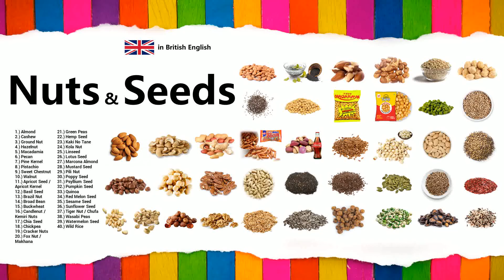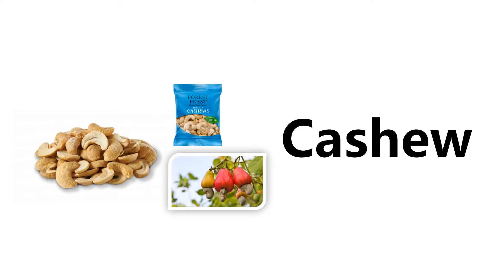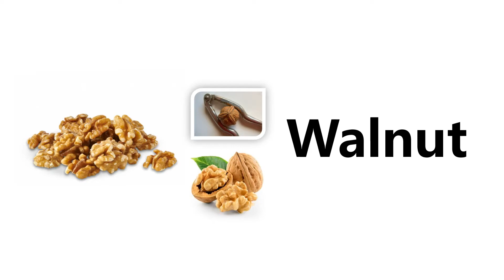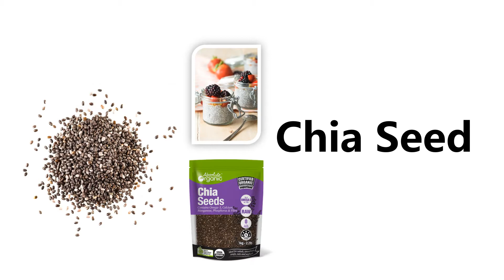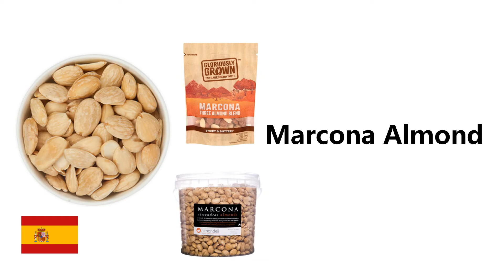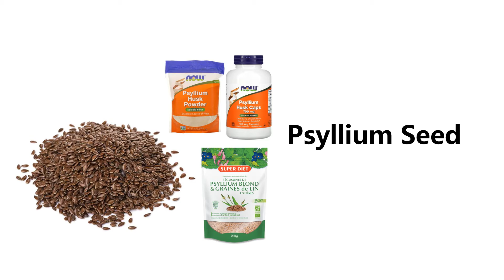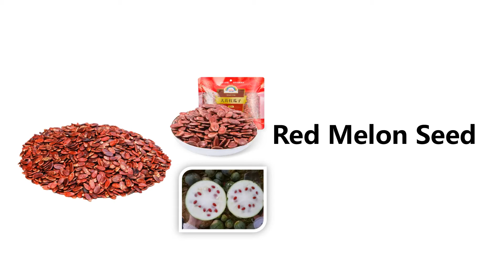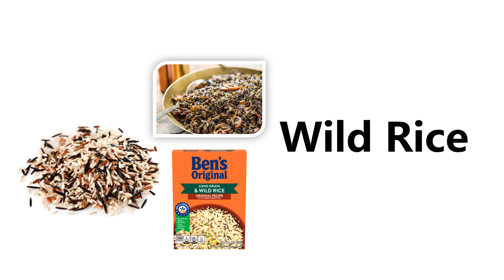Nuts and Seeds in British English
Learn names of Nuts and Seeds in English with British pronunciation and accent. Jump directly to 5:02 for spelling practice.

1.) Almond
2.) Cashew
3.) Ground Nut
4.) Hazelnut
5.) Macadamia
6.) Pecan
7.) Pine Kernel
8.) Pistachio
9.) Sweet Chestnut
10.) Walnut
11.) Apricot Seed / Apricot Kernel
12.) Basil Seed
13.) Brazil Nut
14.) Broad Bean
15.) Buckwheat
16.) Candlenut / Kemiri Nuts
17.) Chia Seed
18.) Chickpea
19.) Cracker Nuts
20.) Fox Nut / Makhana
21.) Green Peas
22.) Hemp Seed
23.) Kaki No Tane
24.) Kola Nut
25.) Linseed
26.) Lotus Seed
27.) Marcona Almond
28.) Mustard Seed
29.) Pili Nut
30.) Poppy Seed
31.) Psyllium Seed
32.) Pumpkin Seed
33.) Quinoa
34.) Red Melon Seed
35.) Sesame Seed
36.) Sunflower Seed
37.) Tiger Nut / Chufa
38.) Wasabi Peas
39.) Watermelon Seed
40.) Wild Rice